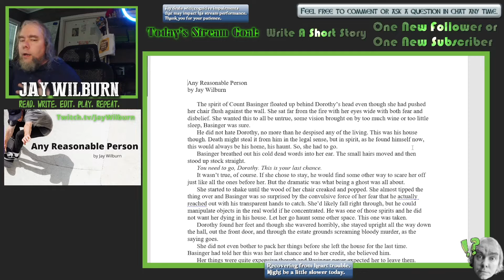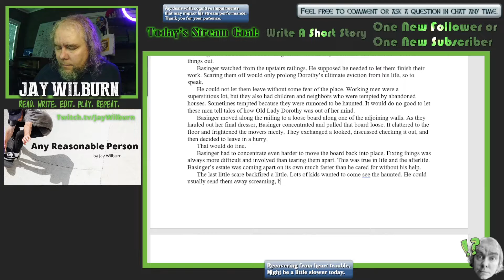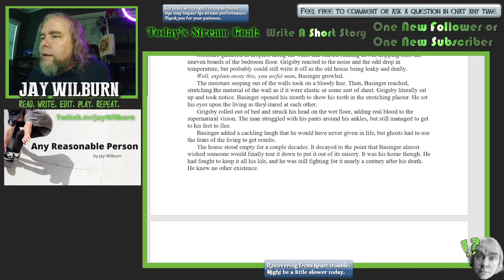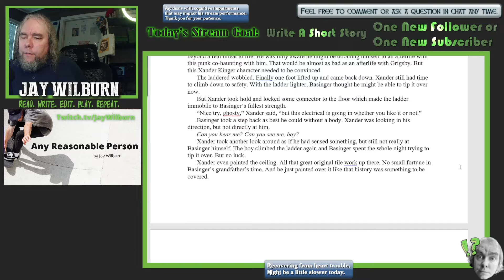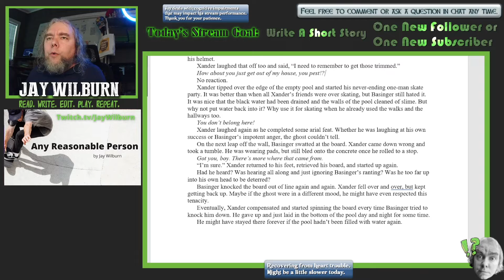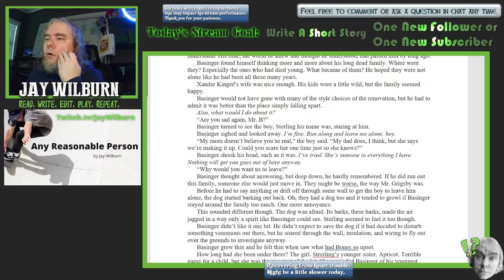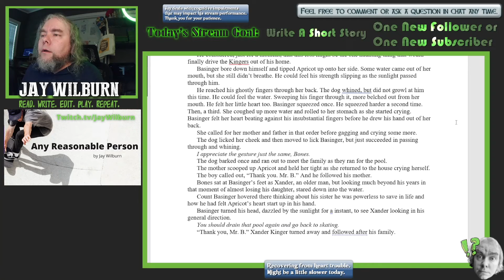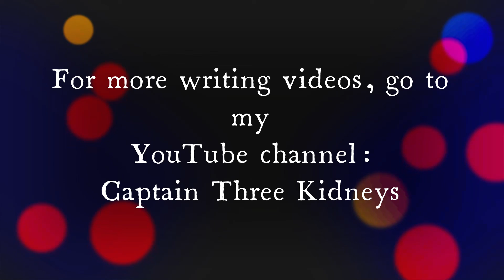Any Reasonable Person - live edit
Jay Wilburn edits "The Thrill of Living" live before your eyes.

Check out the short story collection Read Write Edit Play Repeat: The Select Short Fiction of Jay Wilburn - volume 1  by Jay Wilburn. This collection includes stories he wrote live on stream along with links to videos of the writing, editing, and reading of the stories.

Check out The Enemy Held Near, a ghost story novel where the haunting mirrors the break up of a family, by Jay Wilburn and Armand Rosamilia.